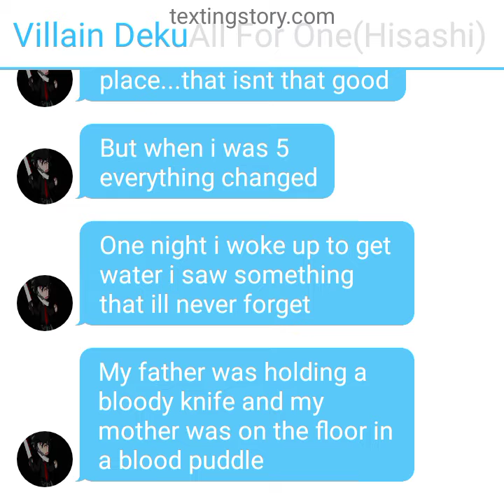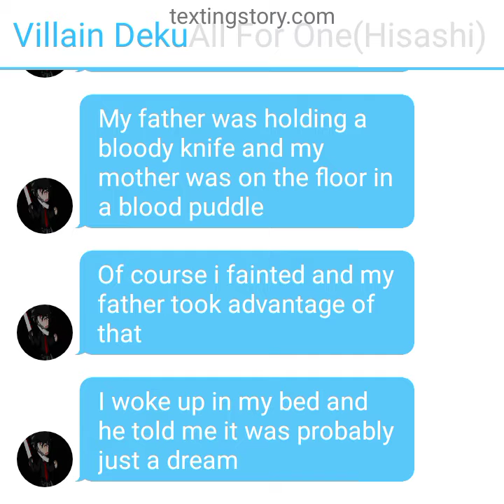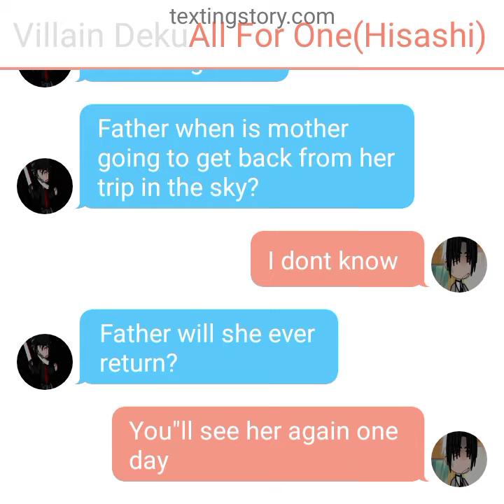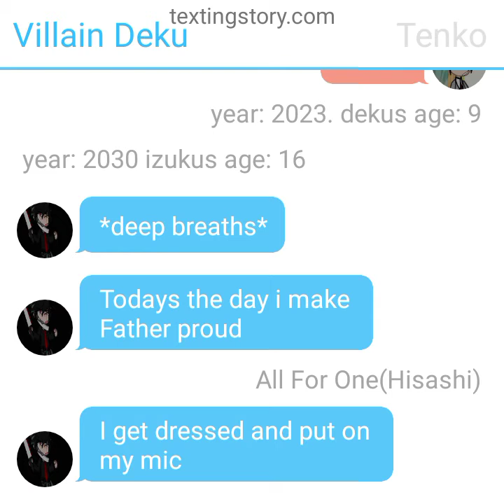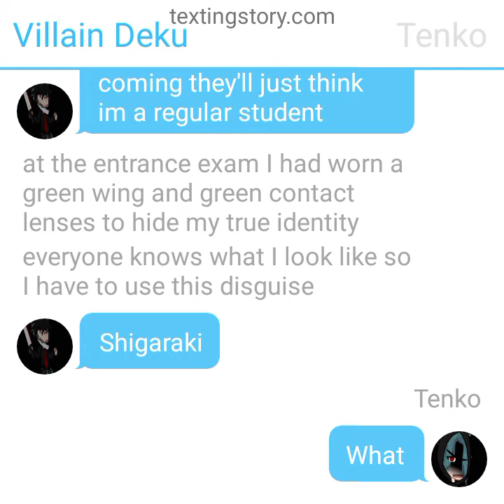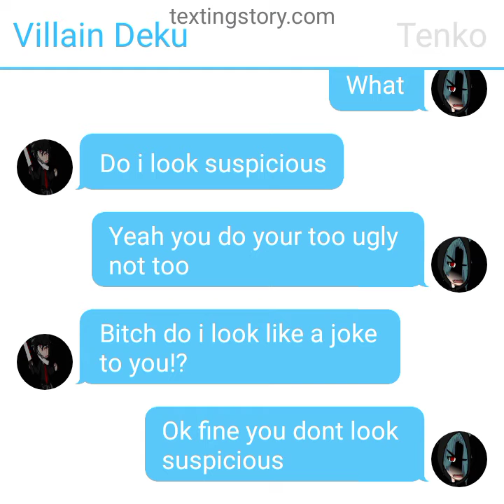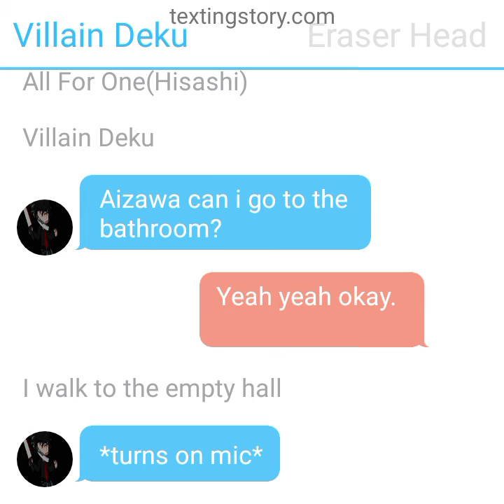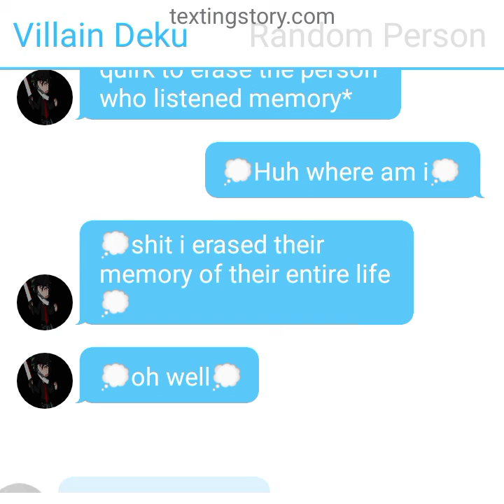villain deku origin story {1/4}